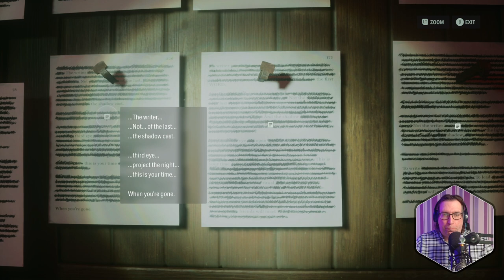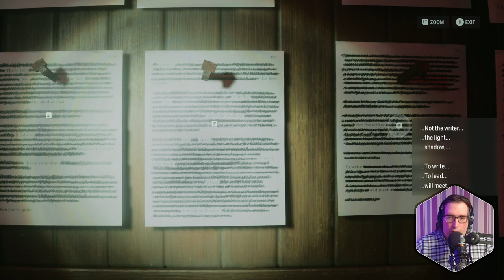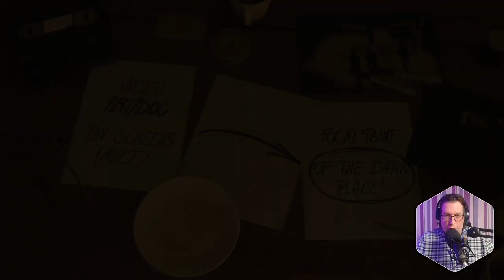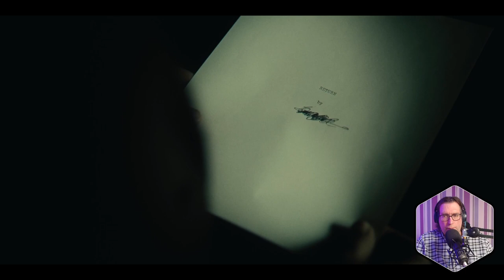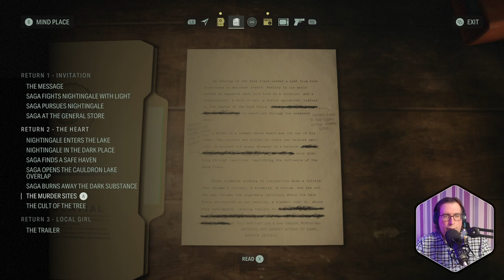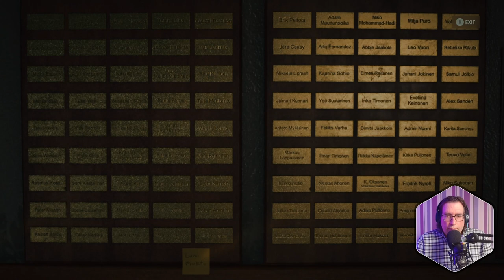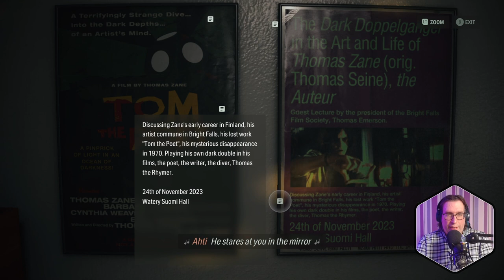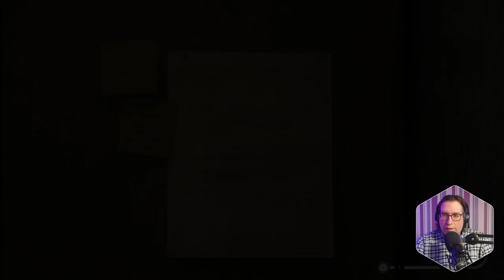Alan Wake 2 Part 3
Part 3 of my full playthrough of Alan Wake 2, originally streamed on Twitch on 21st January 2024.